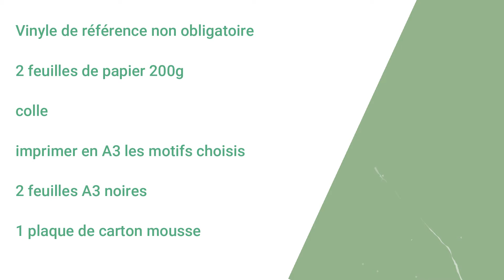Visuel d'un vinyle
Pour un cours de graphisme, j'ai créé des affiches type bug informatique.
L'exercice suivant, était de faire de nos affiches quelque chose de particulier ou de l'améliorer.
J'ai choisi de créer le visuel d'un vinyle !
Il me reste à la personnaliser avec un titre, des noms de musiques…

Bonne vidéo !
(Le matériel nécessaire est listé dans la vidéo)